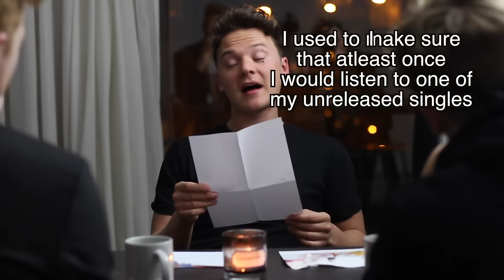MY ROOMMATES LIED TO ME! CHALLENGE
Josh Pieters
Gleam Futures
60 Charlotte St
London
W1T 2NU